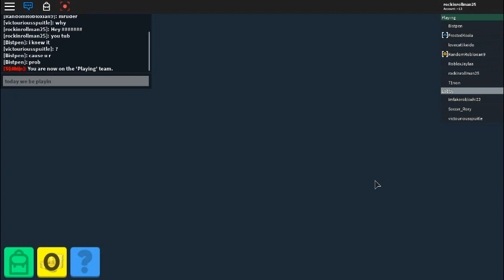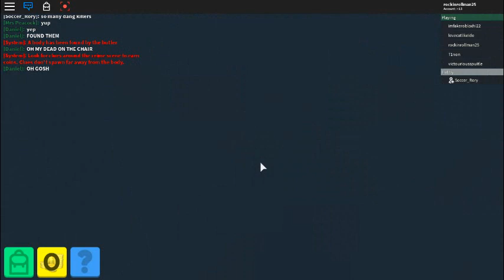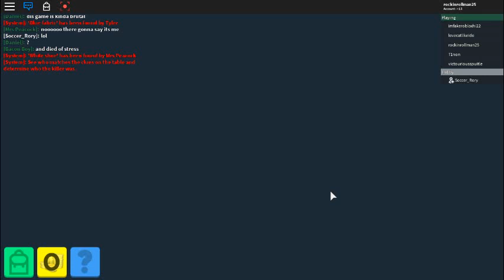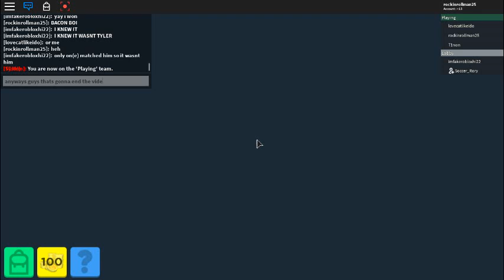murder island 1